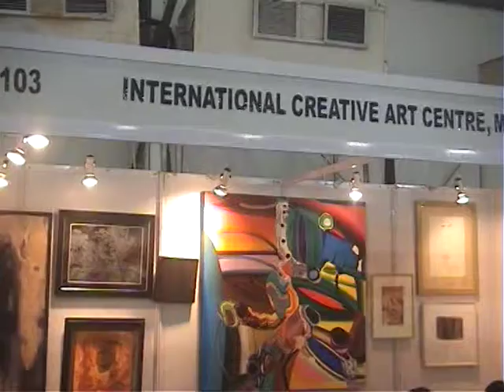india art festival-kappari kishan, siddharth,p,bettegewarji,mishra,vasanth kongi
india art festival, idias contemporary art fair at b,k,c ,mumbai,inauguration by on 28th nov,lighting of the lamp by jogen chowdhary the eminent artist of india ,dr. saryu doshi,art historian &former director, ngma,mumbai&other chief guests.